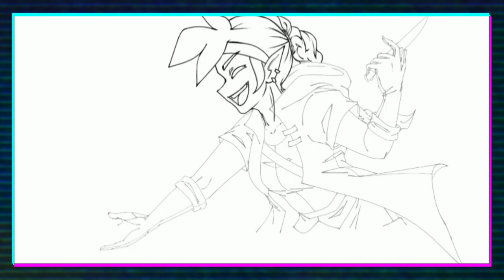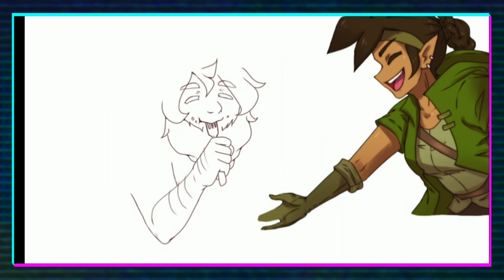《SPEEDPAINT》 “Eggzi Shortstack” (Drawga x Drawtectives Fanart)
I love Drawfee and the crazy amazing stories they create! Here’s a cozy speed draw of Legzi and Brendan for you guys.

Materials/Programs Used:
▪︎ Drawing - ibisPaint X
▪︎ Editing - Inshot